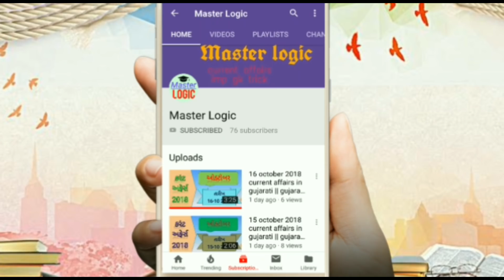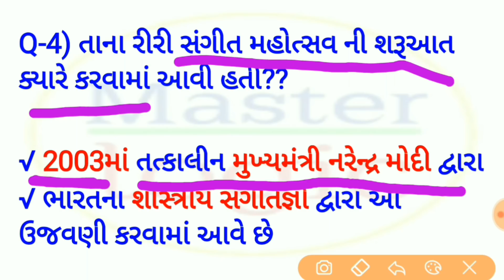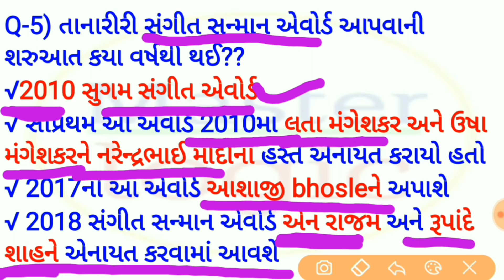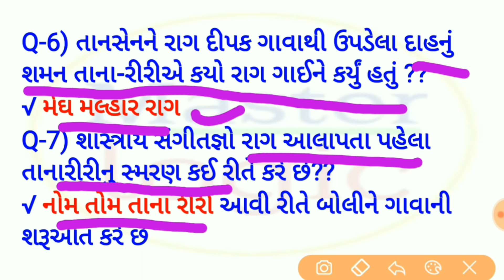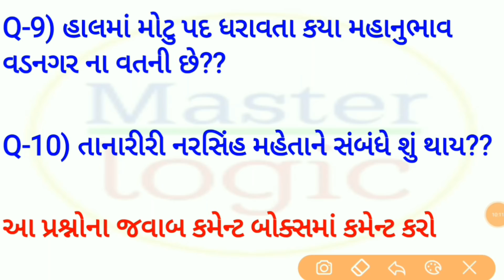Tana Riri Sangit mahotsav gk || તાનારીરી સંગીત મહોત્સવ જનરલ નોલેજ || Tana riri mahotsav edusafar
મિત્રો અમે આ વીડિયોમાં તાનારીરી મહોત્સવ વિશે અગત્યની માહિતી આપેલી છે આ માહિતી તમારા મિત્રોને શેર કરજો કે જેથી કરીને આ માહિતીથી માહિતગાર થાય

Tanariri_mahotsav_gkedusafar mahiti chhe jethi upyogi
તાનારીરીજનરલ_નોલેજ તૈયારી કરજો ઉપયોગી થાય
edusafargeneral_knowledge mahiti no upyog karjo